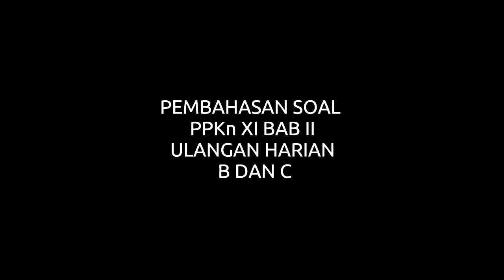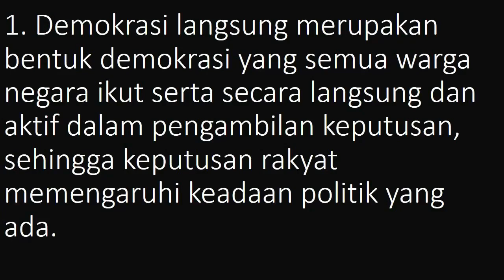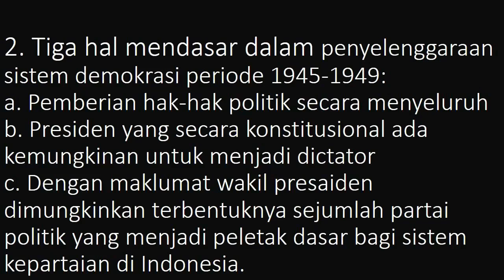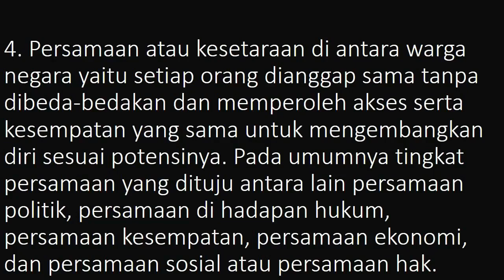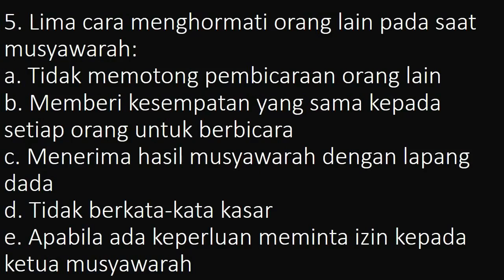PEMBAHASAN SOAL PPKn XI BAB II PENILAIAN HARIAN BAGIAN B-C BUKU INTERAKTIF INTAN PARIWARA 2022/2023